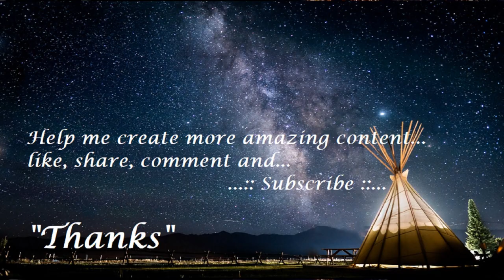Relaxing Calm Music 432 Hz God Frequency Sound Therapy, Manifest Energy, Money, Good Health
"432 Hz also known as the solfeggio frequency or God frequency, it's been scientifically proven to be a vibrational healing frequency, it reduces anxiety, lowers the heart rate, and blood pressure. It is a frequency that encourages the synchronicity between both brain hemispheres, which increase intuition, insight, and creativity.  Forgive us for our sinful ways and repent daily as we move forward to return home to God the Great Father, The Son and the Holy Spirit of the knowing and living Universe.  Amen.

We belong with God the Great Father of the Universe, The Universe is God's flesh and blood, the planets, heavens, multi-dimensions where we all dwell eternally... life after life of incarnations within the universe containing all beyond our comprehension... May the Great Father God watch over us and protect us in this time of great sorrow... Amen...  May God protect those who have awakened and awaken those who are asleep... May God protect those seeking freedom, those who are oppressed by tyranny... May God protect the Constitution of the United States... Amen.

We also produce music videos with Classical Music from composers such as Mozart, Beethoven and Bach.  Sleep Music is the perfect relaxing music to help you go to relax, go to sleep, and enjoy deep sleep. Our music for sleeping is the best music for stress relief, to reduce insomnia, and encourage dreaming.  Tibetan Bowl Music Relaxing Meditation Music is perfect for Deepak Chopra meditations, Buddhist meditation, Zen meditation, Mindfulness meditation and Eckhart Tolle meditation. This music is influenced by Japanese meditation music, Indian meditation music, Tibetan music and Shamanic music. Some benefits include cleansing the Chakra, opening the Third Eye and increasing Transcendental meditation skills. The work of Byron Katie, Sedona Method, Silva Method and the Secret highlights the fact that healing can occur through using the mind and being in the “now”. Healing Meditation can be practised using this music for best results.  Perfect for, Sleep Music, Study Music and Focus Music, Relaxing Music, Meditation Music including Tibetan Music and Shamanic Music, Healing Music, Reiki Music, Zen Music, Spa Music and Massage Music, Instrumental Music including Piano Music, Guitar Music and Flute Music and exercise music such as Yoga Music. Calming music for sleeping uses delta waves and soft instrumental music to help you achieve deep relaxation, and fall asleep. Our relaxing sleep music can be used as background music, meditation music, relaxation music, peaceful music and sleep music. Let the soothing and calming sounds help you enjoy relaxing deep sleep, music is specially designed to encourage and enhance relaxation, meditation, brain function and concentration, spa and massage therapy, and healing music therapy. In addition, we use binaural beats (Delta Waves, Alpha Waves and Theta Waves) to naturally encourage a state of relaxation which is perfect for concentration, meditation or deep sleep. Our long music playlists are perfect for your daily meditation and relaxation. Our music videos use light, beautiful, calming sounds (some with nature sounds) that leave you feeling refreshed. Study Music & Concentration Music is ideal background music to help you to study, concentrate, focus and work more effectively. We incorporate powerful Alpha Waves that naturally allow your mind to reach a state of focus, perfect for studying for that big test or exam.  Instrumental Music includes guitar music, piano music and flute music. Our instrumental music can be used for relaxation, study, meditation and stress relief.  Classical Music is ideal for studying, reading, sleeping for adults and babies ...as well as general relaxation. We’ve compiled only the best quality music from some of the world’s most renowned composers such as Mozart, Beethoven, Vivaldi, Bach, Debussy, Brahms, Handel, Chopin, Schubert, Haydn, Dvorak, Schumann, Tchaikovsky and many more. Enjoy Yellow Brick Cinema’s Classical Music whilst relaxing, studying, working, reading, or falling asleep.  Our light spa music is useful after a long day of work to unwind and relax. The spa music, nature sounds, rain sounds, and easy listening instruments used in these tracks encourage ultimate relaxation. Great for massage therapy, and our music will help you relax your mind and body.  Music is also  useful for yoga for beginners, yoga exercises, yoga chants influenced by Indian songs, African music, and is soothing music which can enable you to go into a yoga trance. If you are familiar with the work of Yogscast, Hare Krishna, Michael Franti, and Keshna can use this.